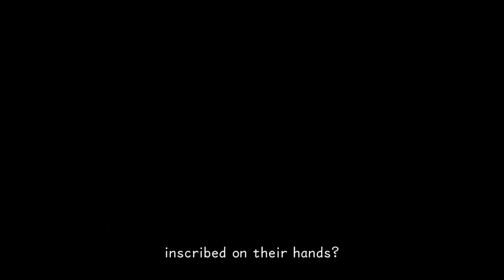Sora senpai plays: Kingdom Hearts Re:Play | Episode 59 | Japanese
I call this let's play "Re:Play" because not only i've replayed the games god knows how many times, but also because due to have try doing let's plays of the game before (which are deleted by the way) It's a bit of a comeback i guess you could call it and i hope to continue it along the way ^-^
Kingdom Hearts belongs to Disney and Square Enix
Just a gamer who likes having fun ^-^ If you don't like how i play, then i suggest you leave before it gets ugly for you. Thank you :)

Song from: Kuro No Kiseki